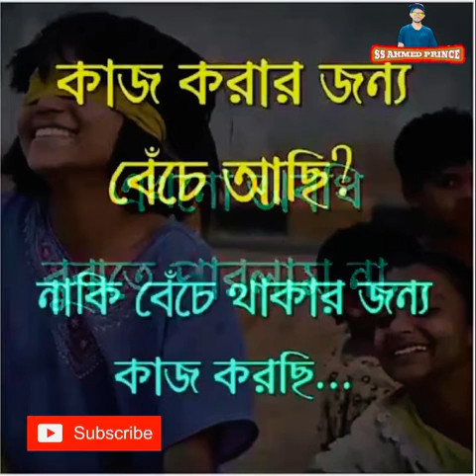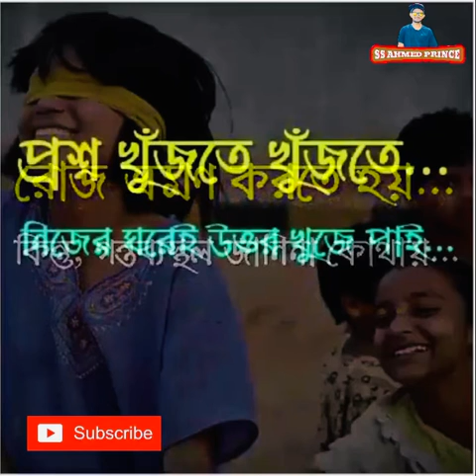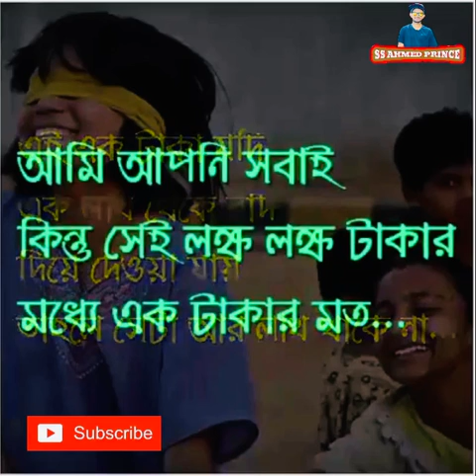ছেলেবেলার ইতিহাস....................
ভিডিও ভালো লাগলে একটা Like।
বেশি ভালো লাগলে সবারসাথে Share করুণ ।
আমার তৈরি ভিডিও দেখার জন্য আপনাকে ধন্যবাদ।